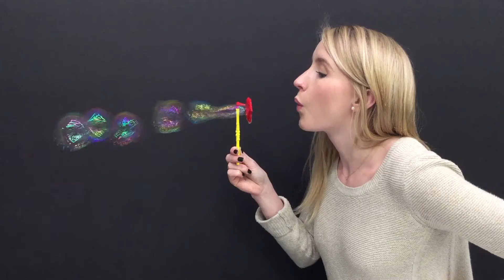Gazillion Оригинальные палочки для выдувания пузырей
Gazillion – большие, яркие мыльные пузыри. Благодаря специальному составу мыльного раствора, пузыри Газилионовые пузыри получаются значительно прочнее обычных.